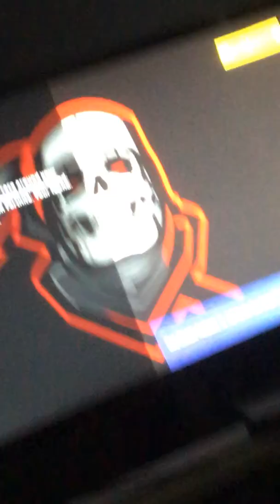My brother playing fortnite